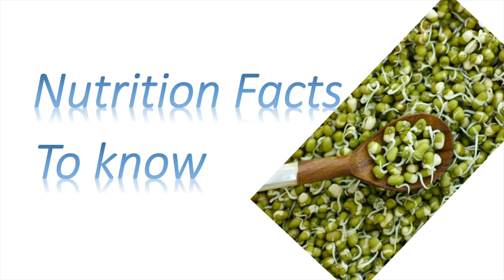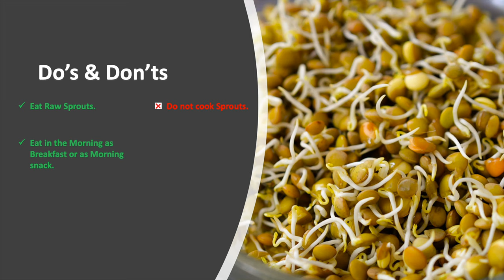Sprouts Nutrition | Moong Sprouts Salad | Healthy Uncooked Breakfast | Effective Weight Loss Recipe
Sprouts Nutrition and Sprout Salad. Moong sprouts Salad.

In this Video, I will be explaining nutrition facts and health benefits of sprouts along with a sprouts recipe.

0:12 Why Sprouts are considered as super foods in Ayurveda?
0:33 Why experts recommend sprouted grains to daily diet?
0:37 Why Ayurveda recommends eat sprouted grains?
1:14 Nutrition facts of sprouts
2:28 Health Benefits of sprouts
3:09 Right way of eating sprouts.
3:37 How to Sprout moong beans?
4:31 How to prepare moong bean sprouts salad?

Nutrition facts of sprouts 1:14
Sprouts are the ultimate live food.
Sprouts contain omega-3 fatty acids.
Sprouts are enzyme rich food.
Sprouts are rich in anti-oxidants.

Health Benefits of sprouts 2:28
Sprouts Improve Digestion
Sprouts Help to lose weight
Sprouts help to build muscle
Sprouts can prevent anemia
Sprouts can strengthen immune system
Sprouts Repair skin
Sprouts Boost heart health
Sprouts Improve Vision

Right way of eating sprouts. 3:09
Always eat raw sprouts.
Eat sprouts in the morning as breakfast or as morning snack
Do not eat sprouts for dinner.
Do not cook sprouts

How to Sprout moong beans? 3:37
Soak moong beans for 8-12 hours
Rins soaked moong beans thoroughly, transfer to cotton cloth, bring together all the edges of cloth and make a knot.
Place it in a container, cover with plate and rest it for 8 - 12 hours.
After 8 - 12 hours, Beans will be sprouted.

How to prepare moong bean sprouts salad? 4:31
Take sprouts into mixing bowl.
Add Chopped carrot, Chopped onion, chopped tomato, Chilli powder, salt, lemon juice, Black salt, Chopped Cucumber and mix well.